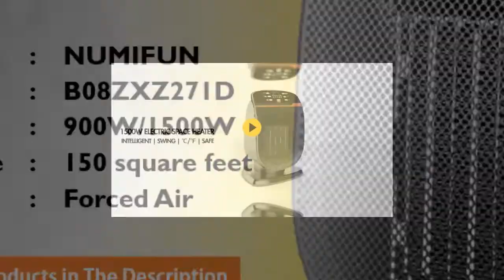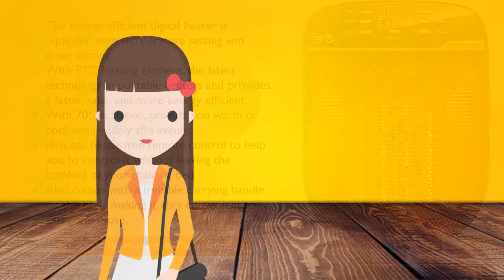NUMIFUN Digital Electric Heater with Thermostat - Best Space Heater for Small Room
Looking for the best space heater for small room? But what product are out there, and how do you choose?  I’ve made this a little easier for you, by covering one of the best space heater you can currently find on the market.

  (product price, dimensions, shipping, etc):

If you are looking for a reliable and highly effective space heater, the NUMIFUN Digital Electric Heater with Thermostat fits that desire perfectly. Features an impressive digital thermostat, with temperature setting from 60-95℉.